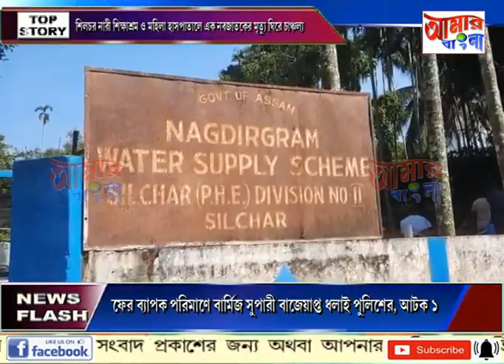AAMAR BANGLA NEWS # 18 10 2022